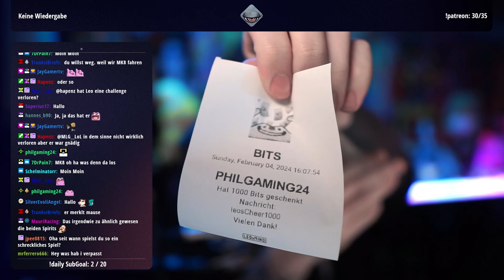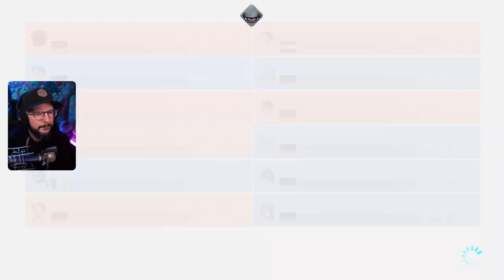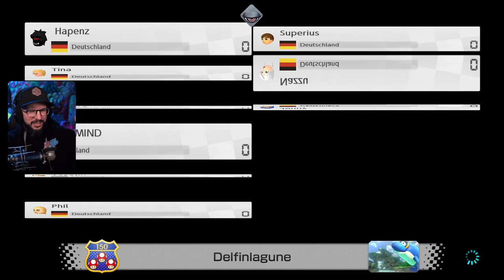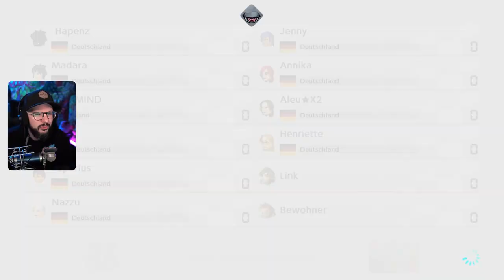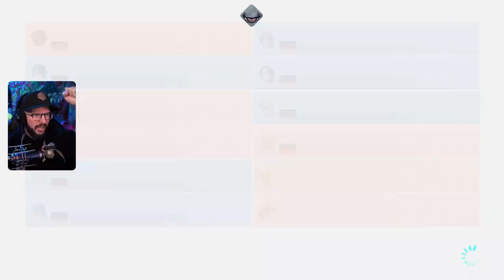Mario Kart 8 Stream 🤮🤮🤮 | 04.02.2024